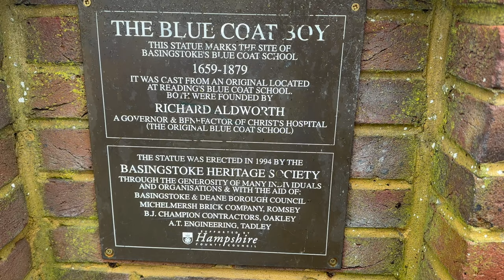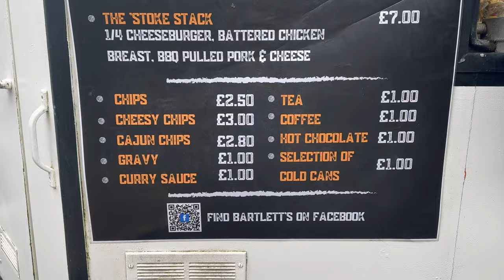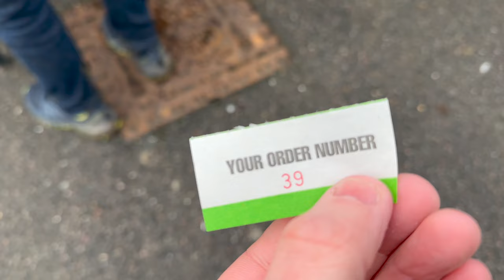Trying the famous STOKE STACK! Basingstoke Town FC VS Westfield FC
So, I had to do it, after my very first vlog where I tried the Curry Box at Scours Lane, this burger was on my radar for a long time!

Also, I wish the best to Jonathan Sanchez, the Westfield player who went off injured. It looked a bad one as the stretcher and oxygen was required, mate, if you ever see this, my thoughts are with you. Get back to the pitch soon mate, you got this!